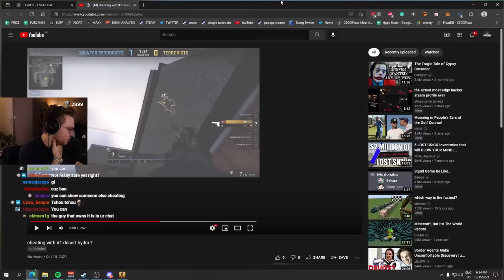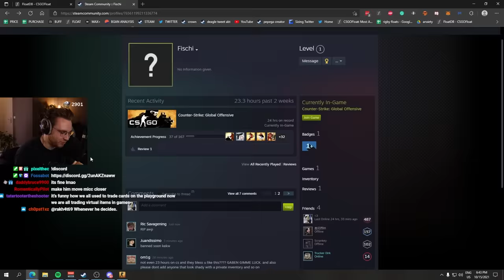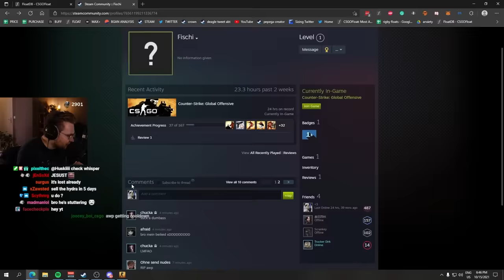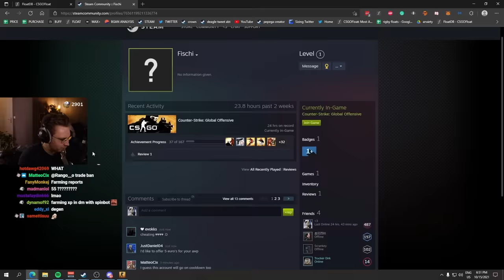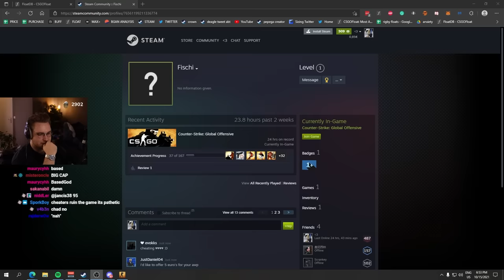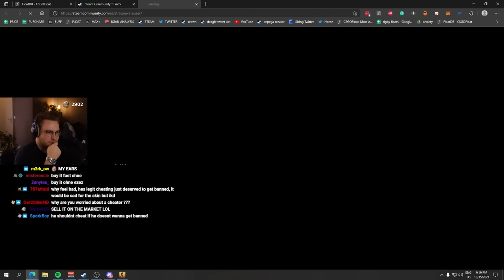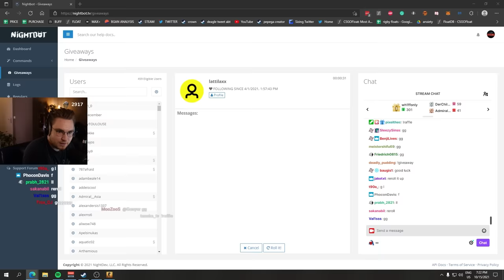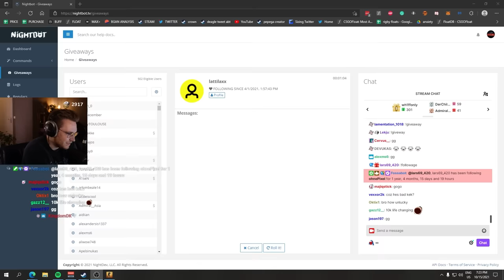the world #1 desert hydra owner is cheating (we talked with him)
the lowest float awp desert hydra is the most expensive csgo skin from the new operation riptide collection skins update... and it's a weird situation, apparently, the player that owns this awp desert hydra skin played csgo using software which may result in his steam account csgo trade ban

don't cheat & get good